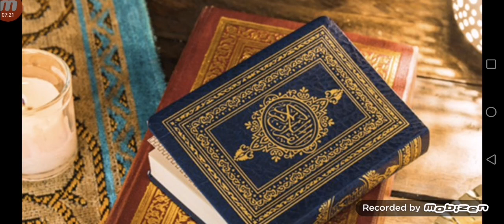Sura Al-Insan سورة الإنسان Inson surasi